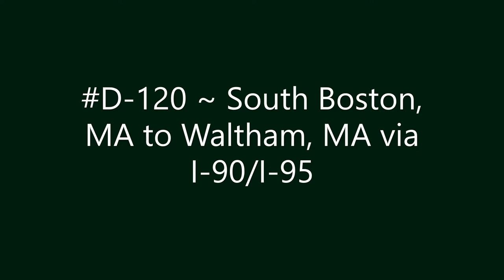D-120 ~ South Boston, MA to Waltham, MA via I-90/I-95.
South Boston, MA to Waltham, MA via I-90/I-95.